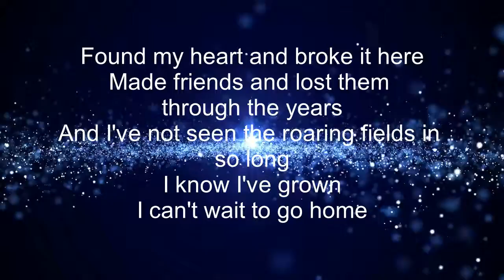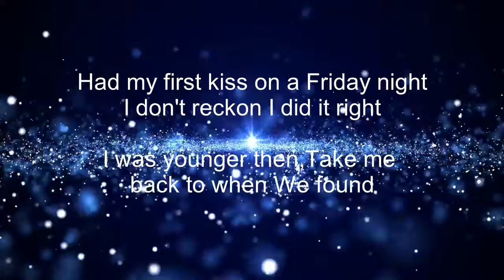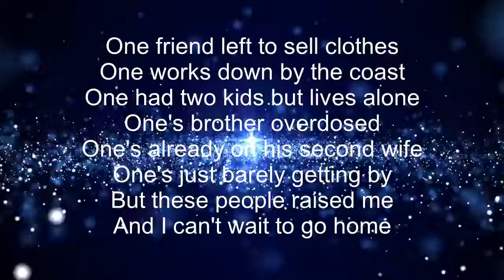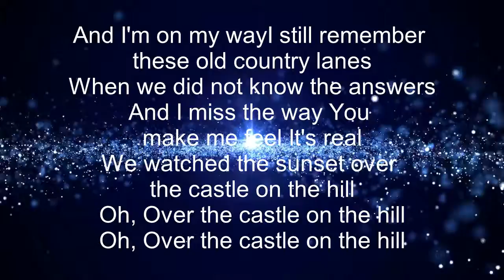Ed Sheeran - Castle on the Hill - Sam Tsui & Alex Goot cover Lyrics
Progam Used :
Videopad : edit lyric and Video
Wavepad : edit a song

“Castle on the Hill” – originally by Ed Sheeran
Written by: Ed Sheeran & Benjamin Levin
Published by: Sony ATV Music Publishing & Universal Music Publishing